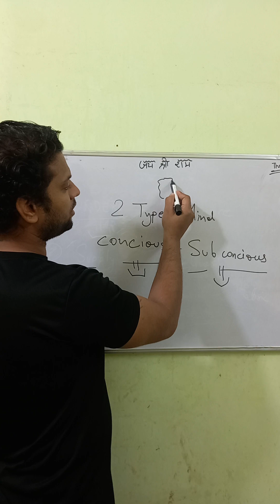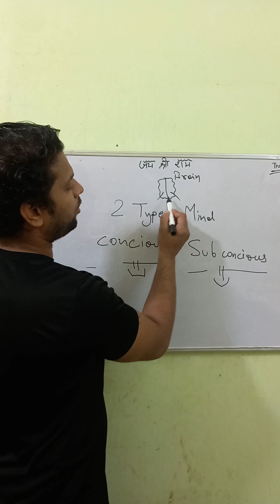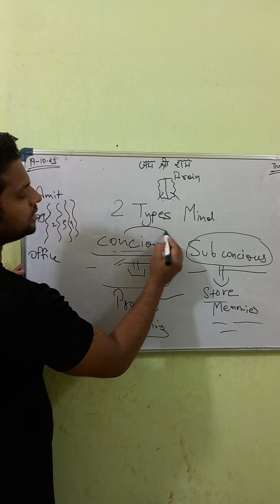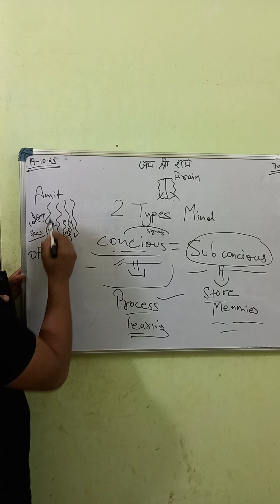Brain Mind Conscious sub Conscious ManGOD❤️ Explain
motivation video for daily use
knowledge video for personality development
Mercedes porsche BMW mahindra lamborghini sports car Bugatti Dugatti
powerful mind brain game
helping to get rich peaceful
making you rich and healthy
rich people choice and ability
assets and liability
leadership and boss personality
Intelligent person and meaningful thoughts
Play like a Boss
Live lifestyle like a Millionaire
Billionaire Lifestyle Knowledge
Instagram influencer
Youtube Influencer
Entrepreneur buisness model planning
Helping ecommerce buisness
basic life lessons and needful learning
Entertainment and Hindi Man
Bollywood and Hollywood

assets and liability
Billionaire Lifestyle Knowledge
Instagram influencer
Youtube Influencer